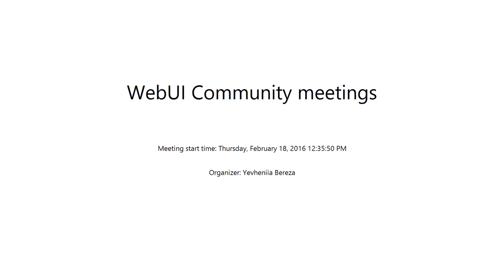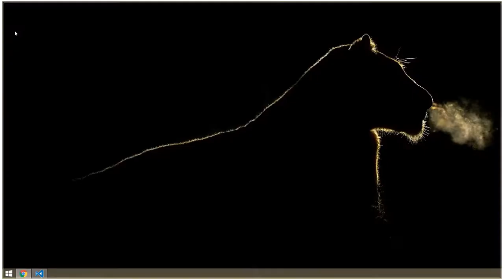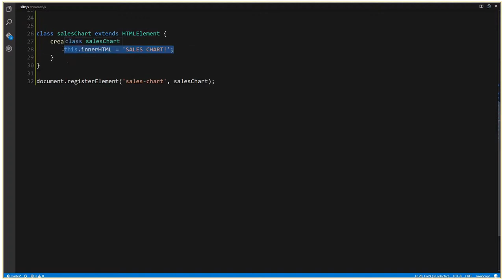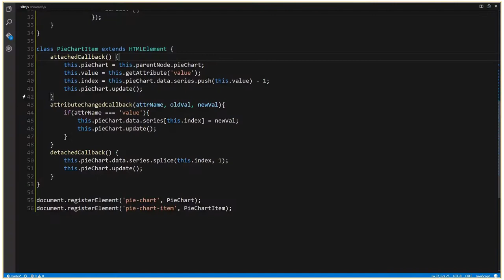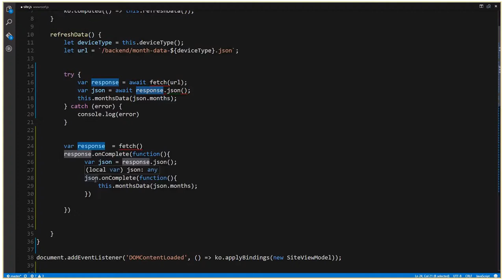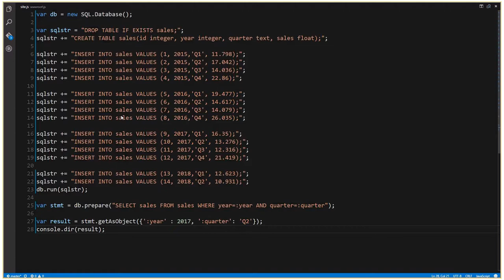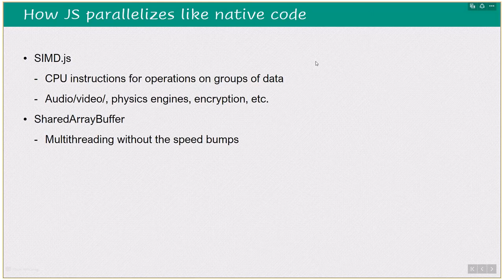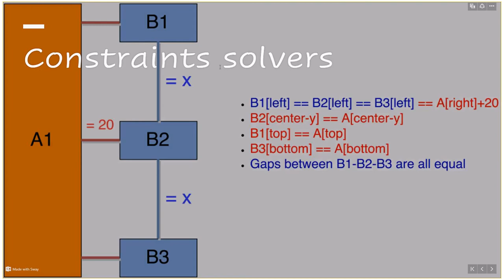Web Development in Future by Igor Fesenko (Rus)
In today's presentation I gave you a sense of likely upcoming web technologies: ECMAScript 2015/2016, web components, shadow DOM, cross-compilation from native code to JavaScript, layout without CSS.